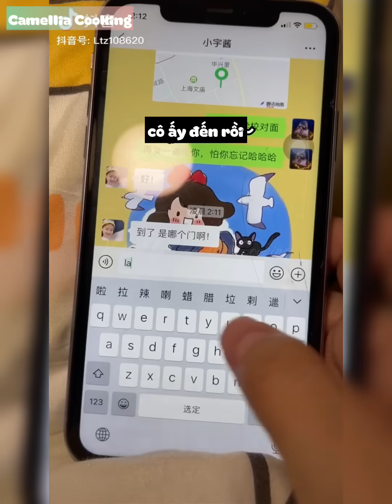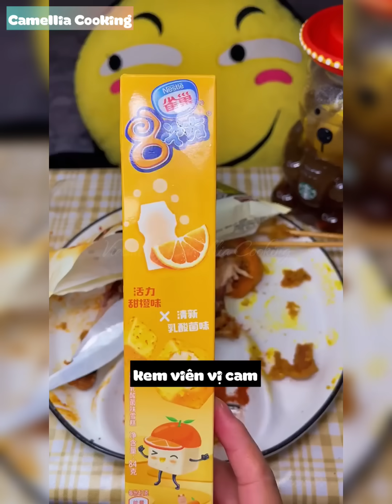Vietsub~ Ăn vụng đêm khuya | Nhà có tiệm tạp hoá là trải nghiệm gì?🥘🌭🍗🍢🍘 part 5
Nguồn video (sourse): Douyin (抖音)

Video là do mình edit vì vậy hy vọng mọi người sẽ tôn trọng thành quả của mình và không mang nó đi bất cứ đâu khi chưa có sự cho phép.